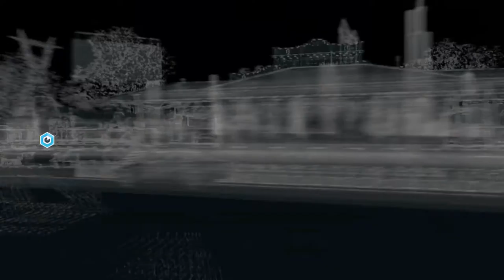Let's Play WATCH_DOGS #007 (1/3) - Wo ist Nicky?